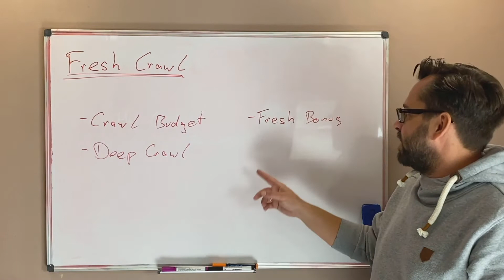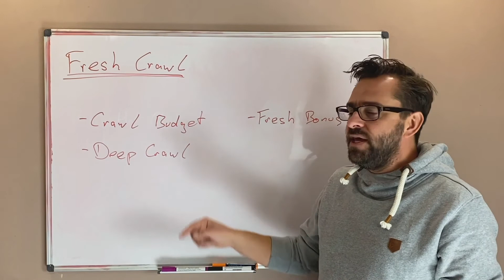Der Google Fresh Crawl verständlich erklärt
📚In diesem Video erklären wir den Begriff „Fresh Crawl“. Neue Websites erhalten seitens Google einen Fresh Bonus, d.h. sie erhalten Platzierungen in den Google Ergebnissen um sich zu beweisen. Anhand der Nutzersignale erkennt Google unter anderem ob die Website zu ihrem Thema passende und zufriedenstellende Inhalte ausliefert.

Durch Verlinkungen (Backlinks) und anderen Signalen, kann die Website ein Vertrauen gegenüber Google aufbauen und erhält so nach und nach mehr Google-Crawl Budget und so wiederum bessere Platzierungen.

Der „Fresh Crawl“ dient dazu, neue Websites mit neuen Inhalten schnell zu erfassen und später im letztendlichen Deep-Crawl komplett zu bewerten.